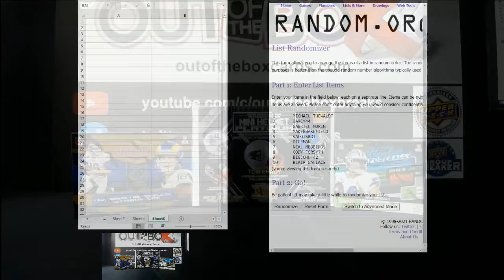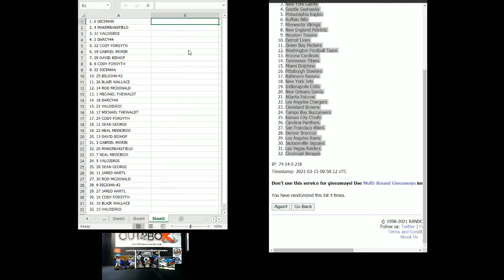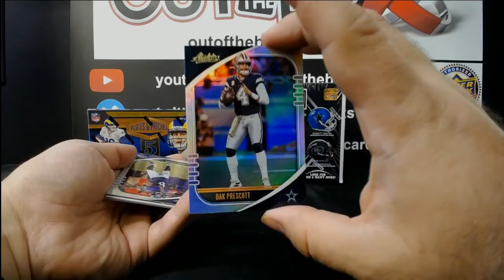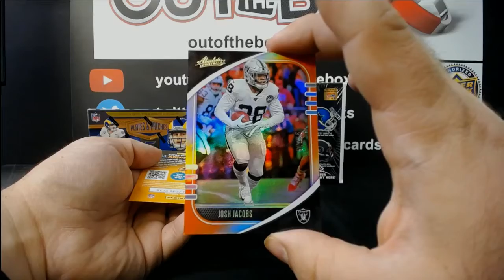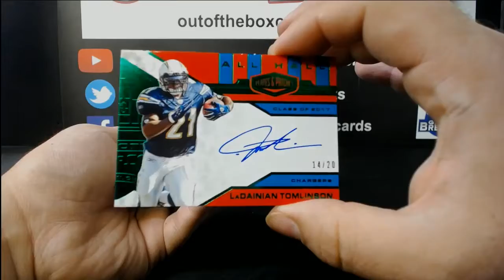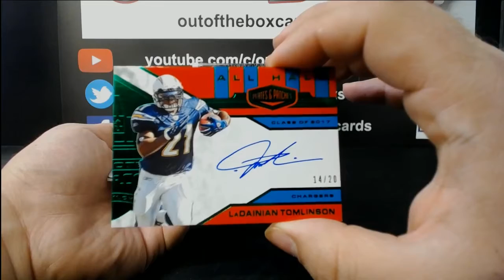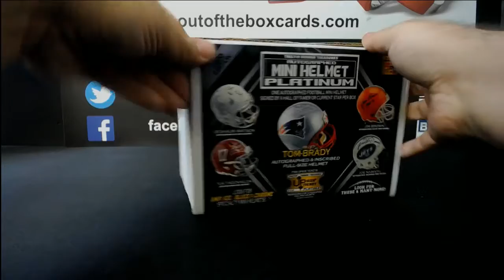Out Of The Box Group Break #8626- 2020 PANINI PLATES & PATCHES, ABSOLUTE & TRISTAR AUTO MINI HELMET